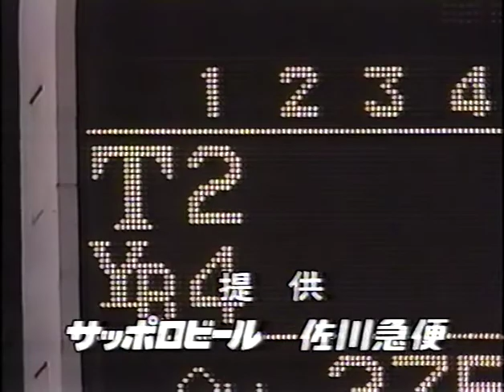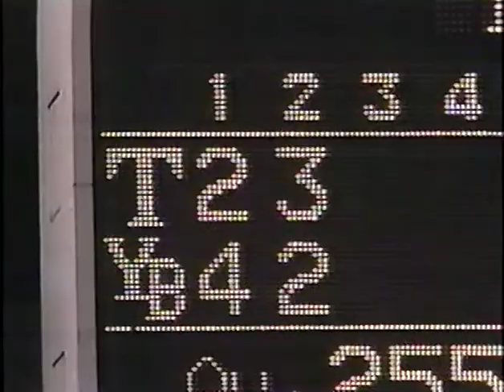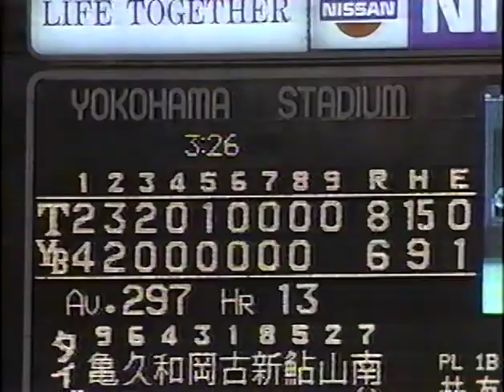94阪神⑰逆転4回の横浜阪神戦、長嶋山田で決着